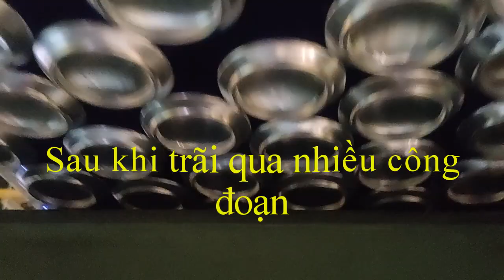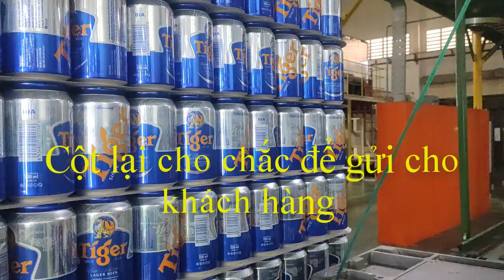Giai đoạn cuối cùng của công nghệ chốt ra thành phẩm | product finishing technology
Chúc các bạn có những giây phút vui vẻ . Video sẽ được gỡ xuống nếu có bất kỳ phản hồi nào từ các bạn  •Nội dung có trong video sẽ không tránh khỏi sai sót hoặc vi phạm bản quyền, ... •Mong quý vị thông cảm và thông báo trực tiếp với Admin hoặc Coment bên dưới.